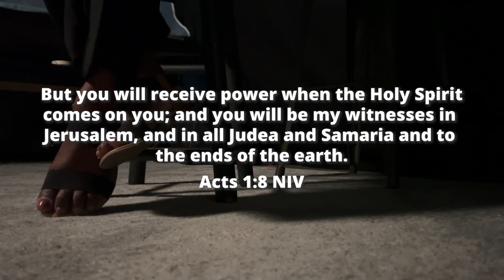Meet Ms. Rosina Ferdinand of the Sakalava Tribe, Missionary in Madagascar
We're so thankful to Ms. Rosina for sharing her story with us. // We're Summerville Baptist and we believe nothing compares to changed lives.

We meet at 417 Central Avenue in Summerville, SC 29483. Sunday Services at 9am*, 10:30am*, & 5pm. There's plenty of parking. There are friendly faces! There's Children's Church for infants-5th grade. Dress comfortably and experience pure worship and scripture-backed teaching. Join us this Sunday! -Pastor Randy Harling
(*these services are live-streamed)

Our 7 Core Values:
We believe prayer changes everything.
We believe nothing compares to changed lives.
We believe in being champions of children.
We believe compassion is our 2nd biggest motive.
We believe courage is essential for faith.
We believe generosity impacts the world.
We believe leadership is best expressed in service.

How may we pray for you?